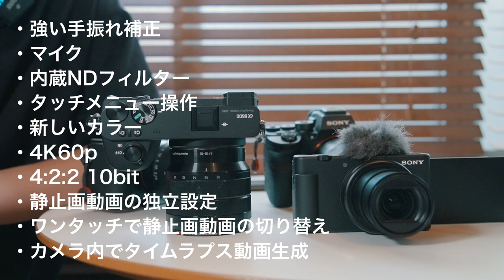【雑談】ソニーからAPS-CのVLOG向けのミラーレス?? 予想と期待 α6000シリーズじゃない？？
00:00 はじめに
02:03 現状の機能は入る？
04:37 VLOG専用のミラーレスに欲しい機能
14:48 最後に

室内撮影カメラなど
・SONY α6400
・TAMRON 17-70mm F2.8 Di Ⅲ-A VC RXD B070
・マイク RODE Wireless GO
・ライトAputure AL-MC RGBWW LED撮影ライト